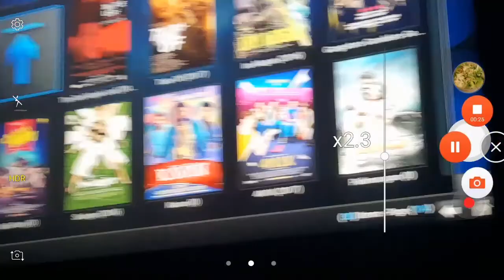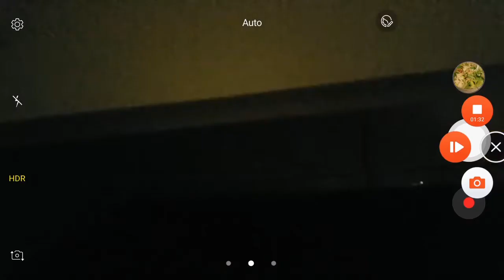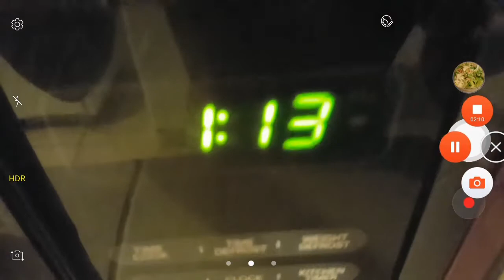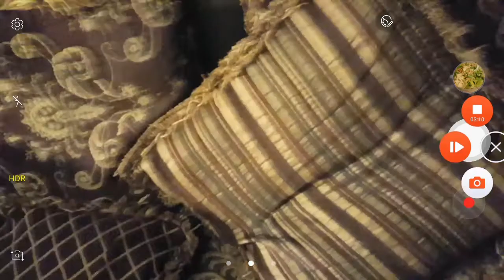Knight orange: Night Time.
I'm always bored.